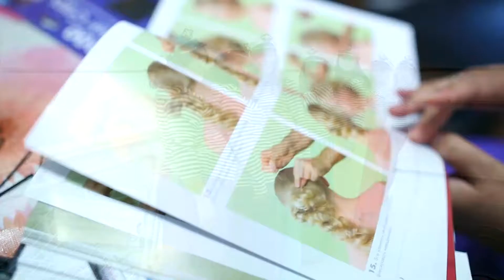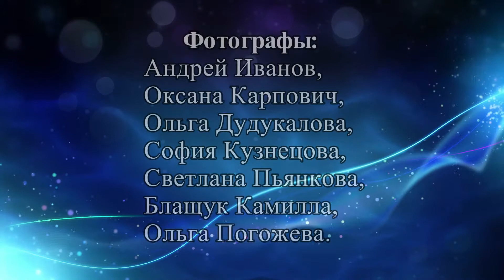1 я Пузирадуга в Благовещенске 2014 az cinema ru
ПузиРадуга проводится дважды в год  и направлен на популяризацию культурных, семейных и художественно-эстетических ценностей.

Автор идеи и руководитель проекта: Наталья Гривина.

Культурная миссия проекта: показать красоту и уникальность беременной женщины,